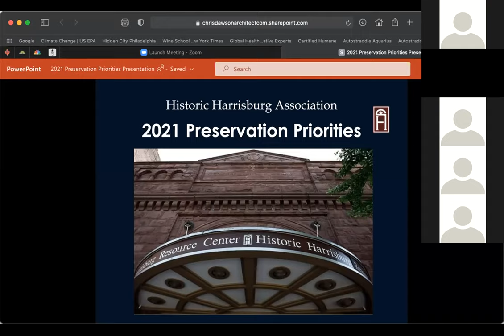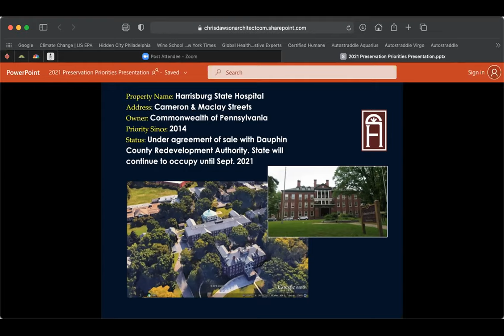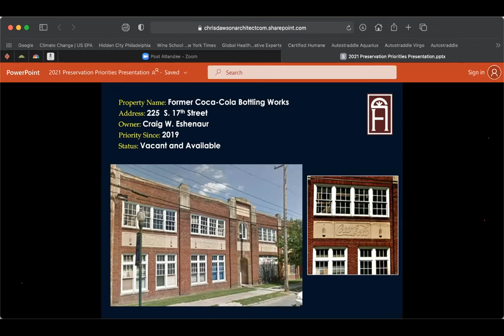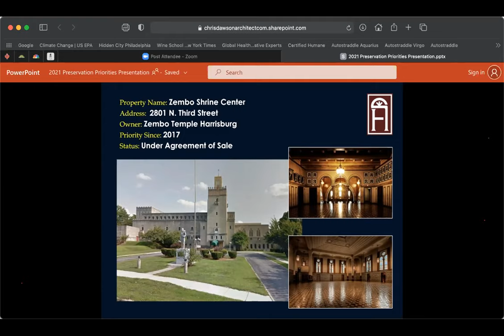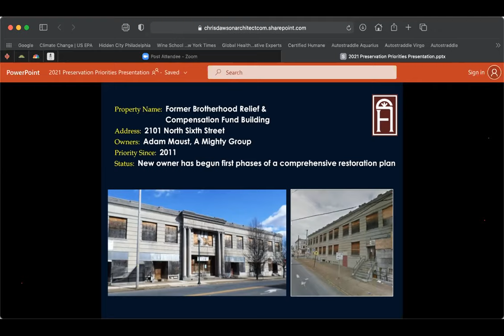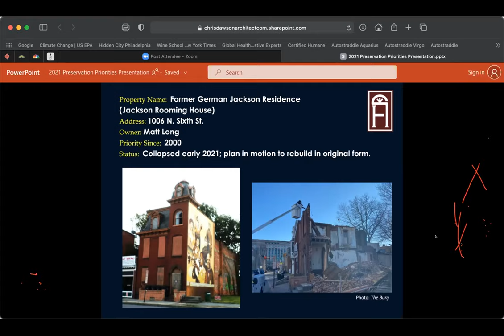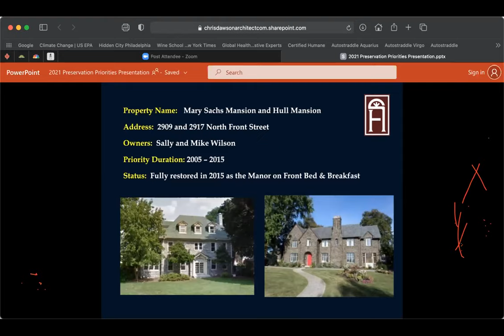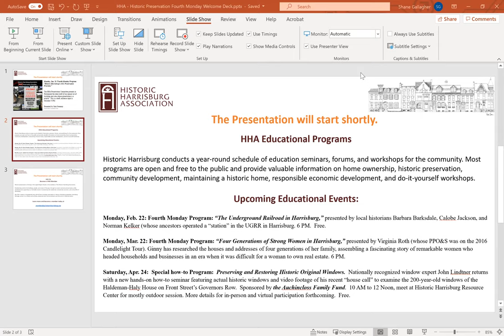Fourth Monday Program: Historic Harrisburg’s 2021 Preservation Priorities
The HHA Preservation Committee presents in PowerPoint the latest draft of our annual list of buildings and sites whose preservation is a priority.